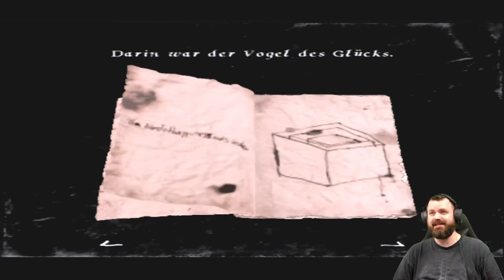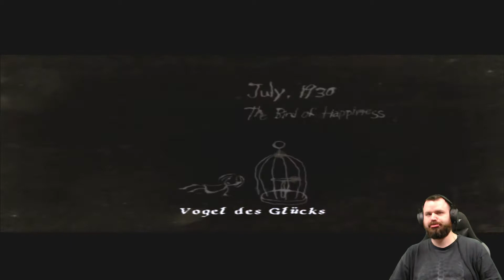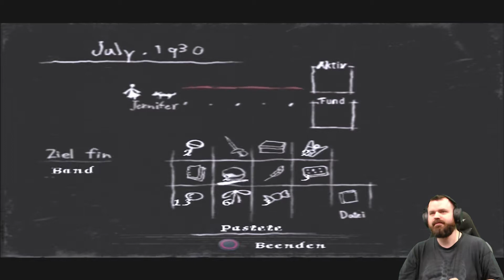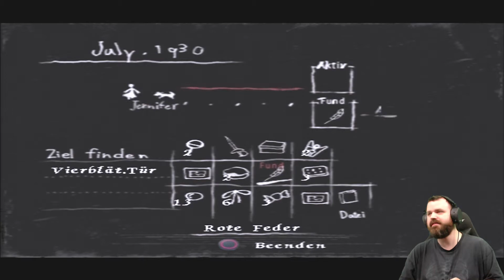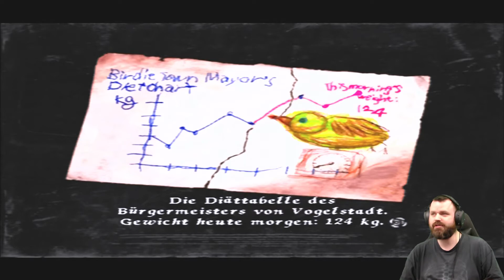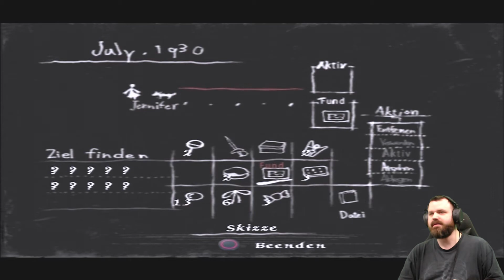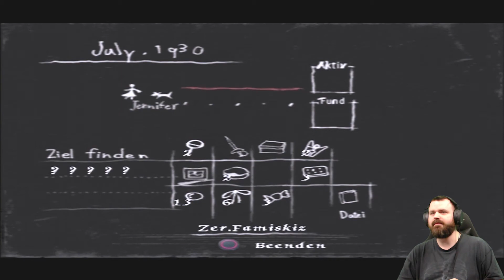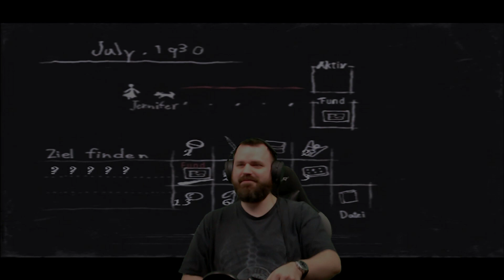#9 Getuschel auf dem Damenscheißhaus! Rule of Rose Let's Play [German Gameplay]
Let's Play Rule of Rose
Ein Survival Horror Game von Punchline, published by 505 Gamestreet (2006)
Offizielle Seite: hab ich nicht gefunden...

Beschreibung:
!!!SPOILER ACHTUNG SPOILER!!!

Rule of Rose spielt im England der 1930er-Jahre. Der Spieler übernimmt dabei die Rolle der – dem Aussehen nach scheinbar – 19-jährigen Jennifer, die auf einer Busfahrt durch den Wald nahe dem Waisenhaus "Rose Garden" plötzlich von den Schatten ihrer Vergangenheit heimgesucht wird. In jungen Jahren starben ihre Eltern bei einem Zeppelinabsturz, den nur sie überlebte. Die Handlung ist als äußerst kunstvoll gestalteter und theatralisch dargestellter Psycho-Thriller umgesetzt. Der Spielinhalt erscheint recht bizarr und teils verstörend, basiert allerdings nicht immer auf tatsächlichen Erlebnissen und Begebenheiten der dargestellten Welt, sondern vielmehr auf teils verzerrten Kindheitserinnerungen der Protagonistin. Die Geschichte ist als eine Art Nacherzählung gestaltet, aus der Sicht Jennifers. Die einzelnen Geschichten, die dem Spieler vermittelt werden, beginnen im Waisenhaus, welches einen wichtigen Teil von Jennifers früher Kindheit darstellt. Das Szenario weitet sich dann auf ein Luftschiff (Zeppelin) aus, welches jedoch – wie vieles andere – nur in den Augen Jennifers real ist. Jennifer selbst (die Spielfigur) wird hier stets als junge Frau dargestellt. Erst zum Schluss wird klar, dass sie die ganze Zeit über eigentlich ein Kind in etwa dem gleichen Alter der anderen Kinder war – sich selbst aber in dieser Zeit als die erwachsene, vernünftige Frau gesehen hat, die man spielt. Der Geschichtsverlauf an sich gleicht mehr einem sehr makaber dargestellten Drama als einem Horror Game. Zwar gibt es bizarre Gegenspieler in Form von deformierten, unwirklichen Kinderwesen (Imps), jedoch haben diese in der dargestellten Form nie wirklich existiert. Rule of Rose beschäftigt sich hinter der düsteren Fassade hauptsächlich mit kinder-, jugend- und sozialpsychologischen Hintergründen und Fragen. Die meiste Zeit über wird der Spieler über die Hintergründe der Situationen kaum aufgeklärt. Erst am Ende – im Epilog – kann man im Waisenhaus verschiedene Hinweise zusammensuchen, die ein wenig Licht in die abgelaufene Handlung bringen und außerdem viel Platz für Spekulationen und Theorien geben. So gibt es beispielsweise Indizien für mindestens einen Mord im Waisenhaus und weitere außerhalb, mögliche sexuelle Annäherungen, Mobbing und Entführungen. Die einzigen tatsächlich erwachsenen Personen der Geschichte sind der Heimleiter, die Putzfrau und 'Stray Dog', ein nicht zurechnungsfähiger Mann aus der Nachbarschaft.